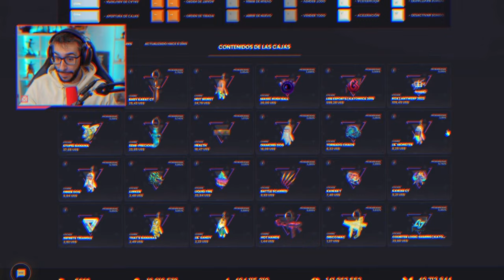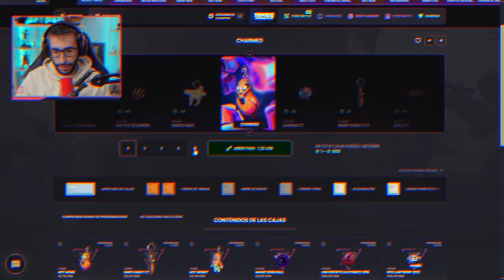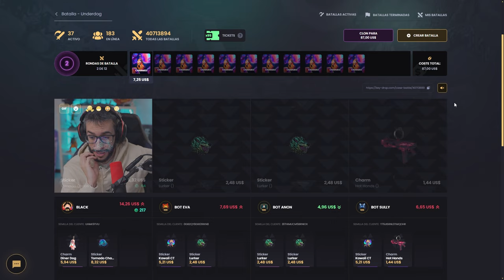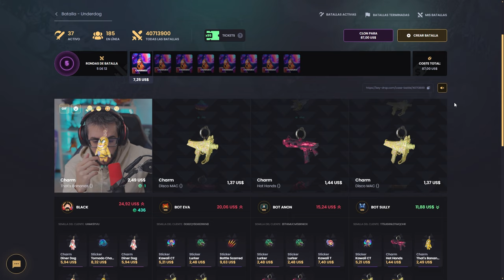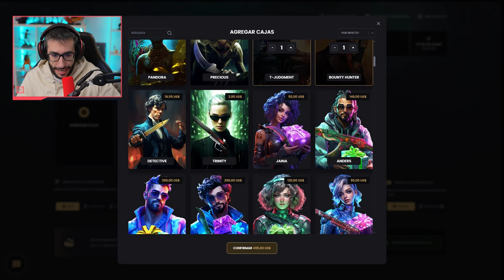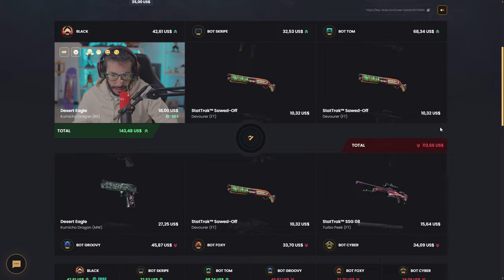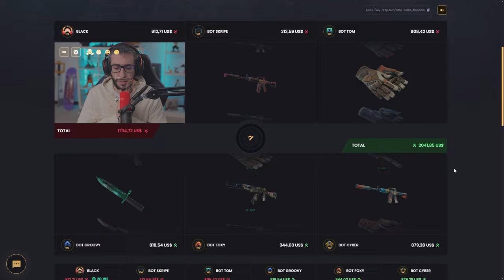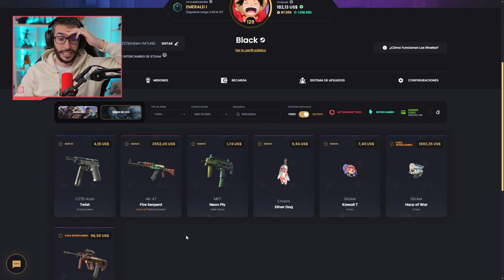¡Abriendo de la caja más BARATA a la más CARA!